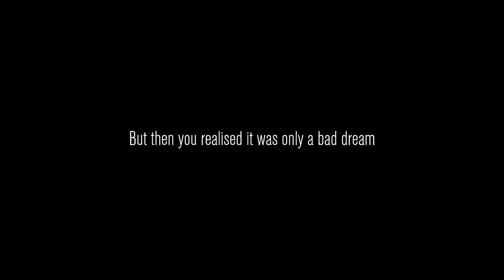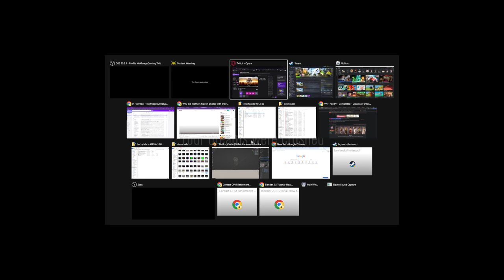Content Warning Caution: Prepare For The Game!